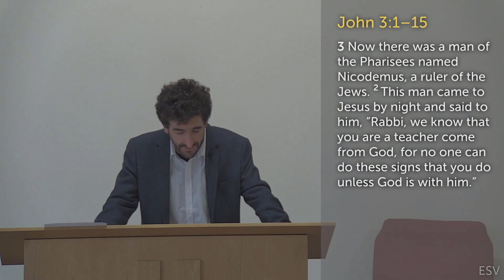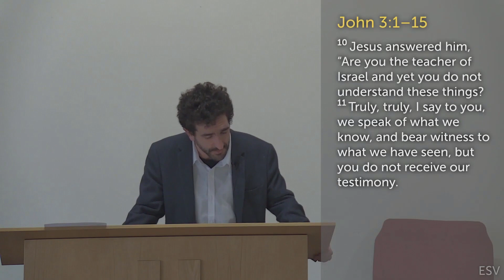27 November 2022 (AM): A conversation with Jesus P1 (John 3:1-15) – Full service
with Morgan Britton